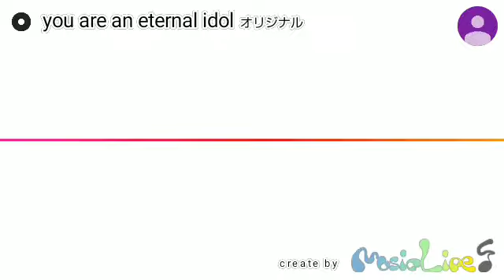You are an Eternal Idol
Ken.M FanMusic/FanArt
coming new life
21st century, 05/02/2023